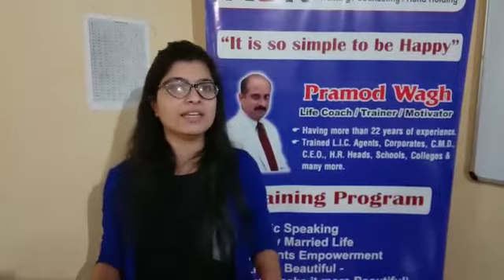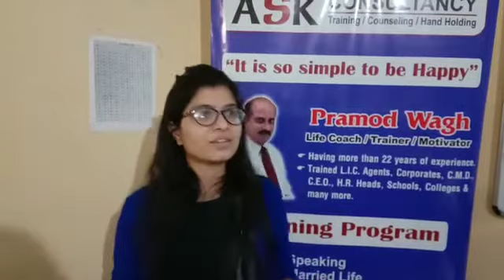Feedback - 2 in Woman Empowerment Program - Speaker : Pramod Wagh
Feedback - 2 in Woman Empowerment Program at Skill India Centre - Speaker : Pramod Wagh